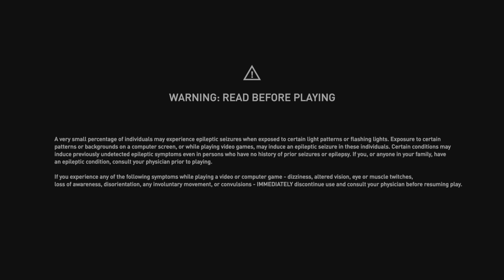Let's Play AC Valhalla Dawn of Ragnarok Part 3